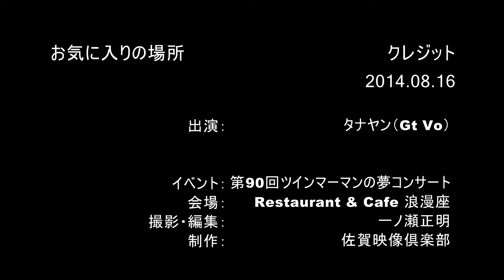【お気に入りの場所】タナヤン